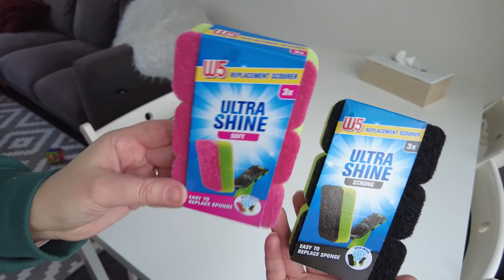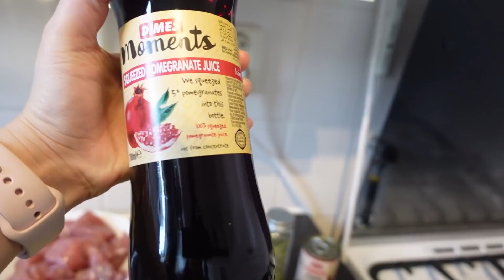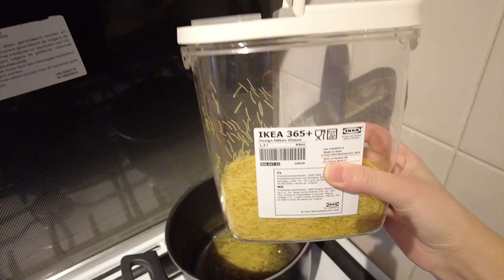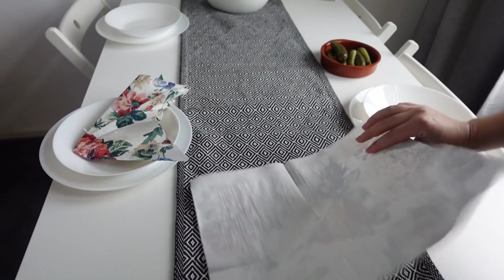عزمت اهل زوجي على غدا حلبي على الاصول😍| طبخ🥗، تنظيف🧼(سفرجليه,فرابيه)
.بفيديو اليوم شاركتكم طبخة حلبية بتجنن اسمها سفرجلية وعزمت عليها اخ زوجي